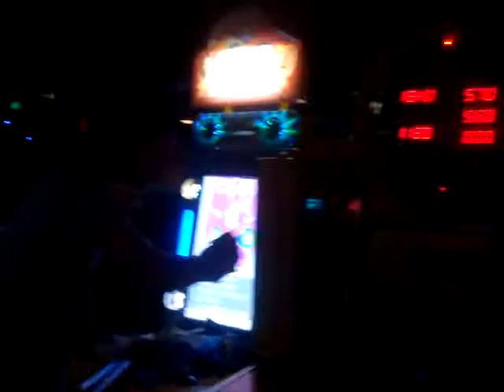New Year 2010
Gugu & Me had the wonderful day together after I confessed my feeling last night.